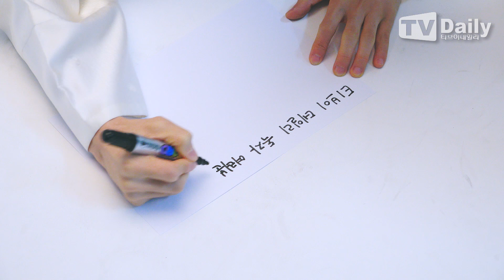‘경이로운 소문’ 정원창(JUNG WON CHANG) “폭력은 절대 정당화될 수 없어요”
배우 정원창이 설날을 맞아 한복을 입고 팬들에게 인사를 건넸다.

정원창은 최근 진행된 티브이데일리와의 인터뷰에서 전통 한복을 입고 시청자들과 팬들의 건강을 빌었다.

이날 정원창은 설 연휴 계획에 대해 "아빠랑 할머니 댁에 다녀올 예정이다. 사회적 거리두기 때문에 많은 가족들이 모이지 못하는데, 전화나 영상통화로 안부를 전달할 것 같다"라고 전했다.

이어 그는 "'경이로운 소문'을 시작으로 많은 분들에게 저라는 사람이 있다는 걸 알려드렸다. 얼른 저를 잊으시기 전에 다음 작품으로 또 다시 인사를 드릴 수 있으면 좋겠다"라고 덧붙였다.

그런가 하면 정원창은 올해 상반기 개봉 예정인 영화 '샤크'에서 '경이로운 소문'의 신혁우 캐릭터와 다른 매력을 뽐낼 예정이다. 그는 "평범한 고등학생 차우솔이 배석찬에게 괴롭힘을 당하게 된다. 이후 그 아이의 평범했던 생활이 무너져가기 시작한다"라고 말했다.

그러면서 "차우솔은 그간 억눌려왔던 분노와 울분이 한 순간에 터져 배석찬의 눈을 멀게 한다. 죄를 저지른 차우솔은 청소년 교도소로 들어가 자신의 인생을 뒤바꿔줄 조력자를 만나게 된다. 시간이 흘러 차우솔이 출소하고 배석찬을 만나게 된다. 두 사람이 어떻게 과거의 이야기를 풀어가게 될지 많은 기대 부탁드린다"라고 설명했다.

또한 정원창은 '경이로운 소문'을 사랑해준 시청자들에게 감사를 표했다. 그는 "신혁우 연기를 하면서 정말 즐거웠다. 경이로운 일이 일어났다. 제가 연기한다는 걸 많은 분들이 알아주셨다. 감사한 기회였다. 신혁우는 나쁜 아이다. 폭력은 절대 정당화될 수 없다"라고 이야기했다.

그는 "너무나 많은 분들께서 관심과 사랑을 주셨다. '경이로운 소문'이 여러분들에게 조금이나마 답답한 코로나19 시기에 웃음과 즐거움을 드렸으면 좋겠다"라며 "시즌2가 제작된다고 한다. 많은 응원과 성원 부탁드린다"라고 전했다.